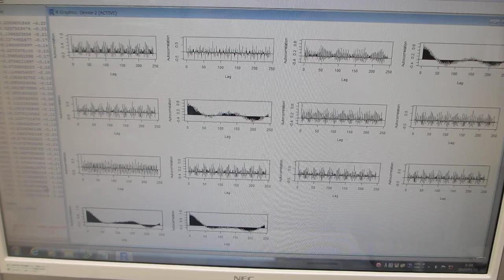多変量自己回帰モデルによるフィードバック解析技術：：超音波の時系列データ解析（超音波システム研究所）